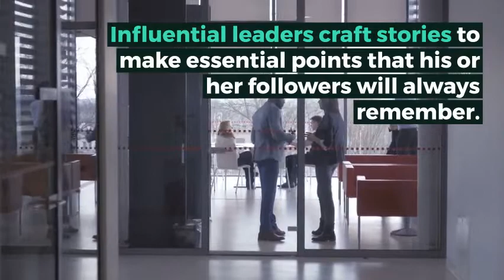CEO Leadership Short - How To Build a Thriving Company Culture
Every CEO knows that a great culture is essential for great success.  In this CEO Resource, CEO Experience focuses on the six behaviors that will drive a highly successful company culture.  You can read the article in Forbes